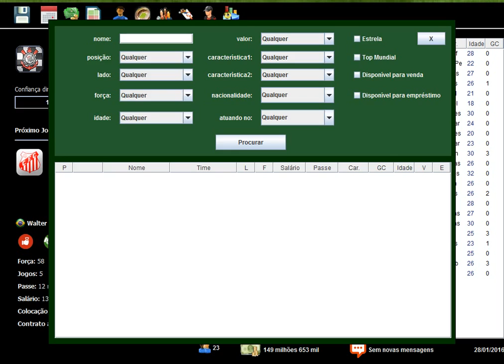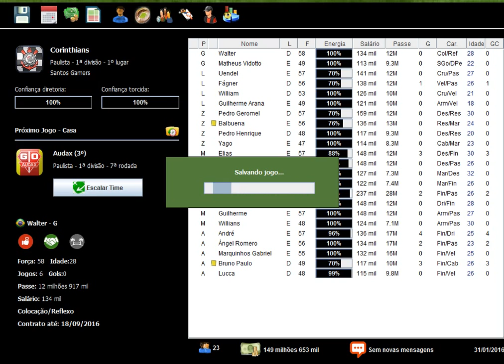ModoTreinador# | Corinthians 2 - 0 Capivariano | Bf16#7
Da Seu Like